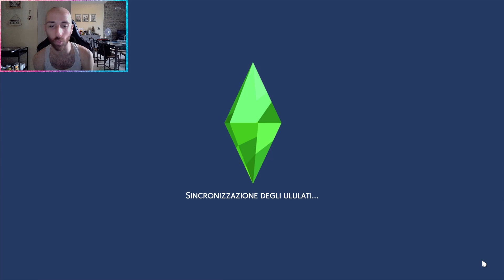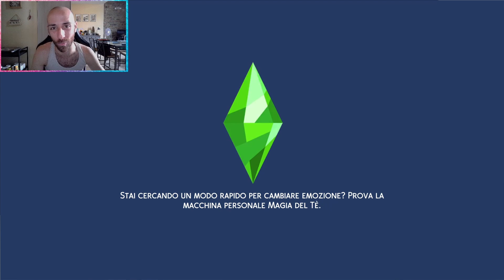THE SIMS 4 - Sono cresciuti anche loro (Gameplay ITA) - Daniele Danzu #3